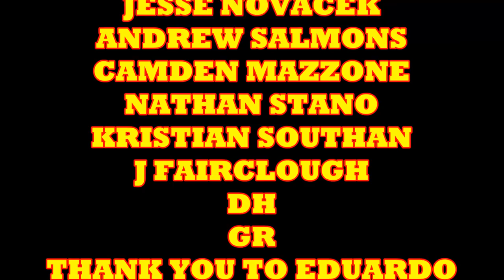Story VS. Agenda : Aquaman & Jabberjaw Comic Book Review